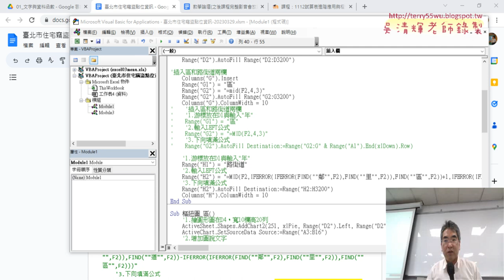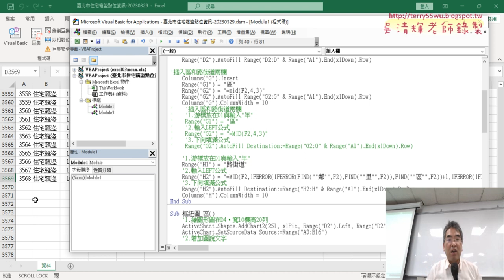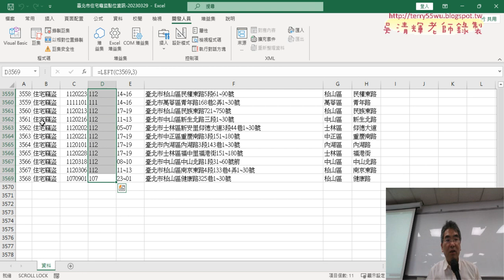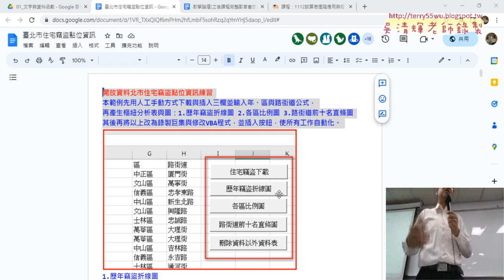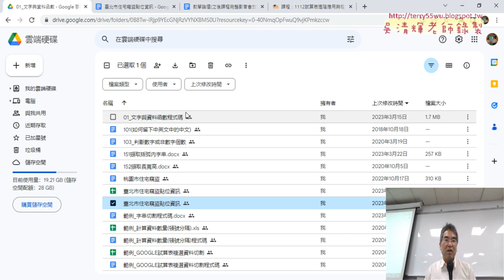04 下載資料向下追蹤VBA程式說明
上課內容：
01_各區比例圖錄製巨集與修改
02_錄製路街道前十名巨集與修改VBA程式
03_刪除資料以外工作表VBA程式說明
04_下載資料向下追蹤VBA程式說明

課程理念：
1.以循序漸進的方式, 透過詳細的說明和實用的50個Excel VBA範例,
2.進而解說EXCEL與資料庫的結合，甚至將EXCEL當成資料庫來使用，

吳老師  112/4/29